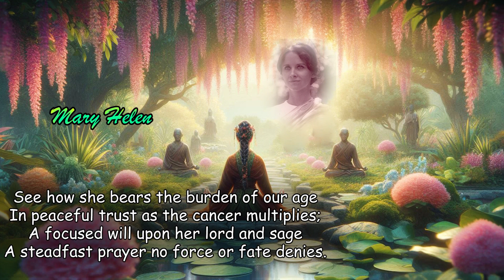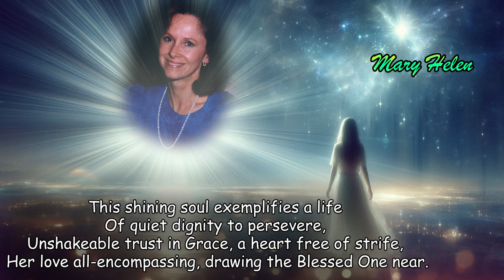Poems of Narad - Poems To Mary Helen - Mary Helen